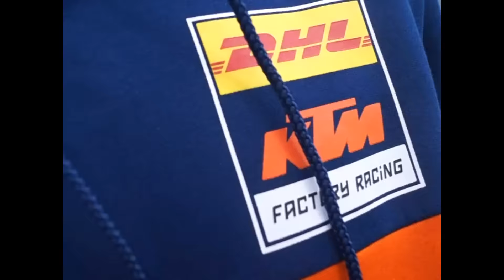ENDURO TRIP 2K15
Filmik przedstawiający trochę tego co działo się w Bełchatowie jak i jazdy na torze. Zapraszamy do subskrypcji Naszego kanału na YT i śledzenia Nas na fb

Muzyka:
WHTKD - Say To Me
Imany – Don't be so shy (Filatov & Karas Remix)